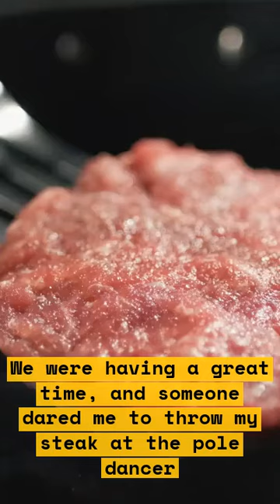You Know What Isn't Fun? Getting Arrested for Hurling a Steak at a Blind Pole Dancer